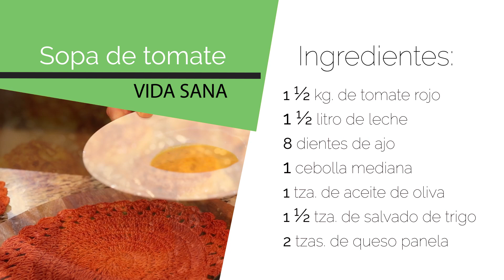Deliciosa sopa de tomate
Cuidar de nuestra salud y protegernos frente a enfermedades  puede ser delicioso. Así es familia, con esta riquísima sopa de tomate el sabor no está peleado con la nutrición, pues nos aportará vitaminas y minerales que nos protegen desde la vista hasta a nuestra circulación sanguínea. Buen provecho y buena salud!!